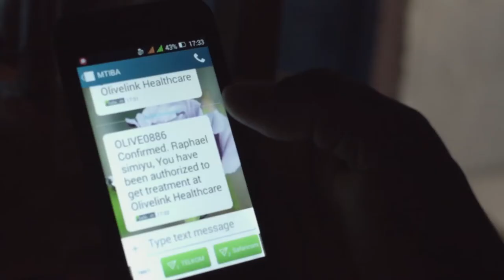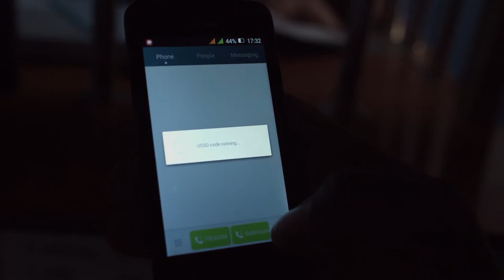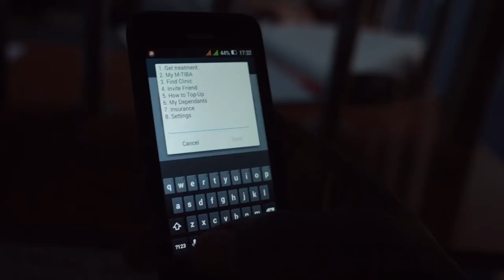ICT4SDG: Saving for healthcare on a mobile phone (SDG3)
From Kenya a Special report for ITU NEWS:

Johnstone Simuyu, is a casual worker, living on the bread-line in Kawangware, a slum near Nairobi. Like over a third of the population in Kenya, he often had problems paying for healthcare for himself and his family. That is until he joined M-TIBA, a mobile payment service, which is now helping millions of people across the country to put small sums aside for medical care when they need it most.

Reporters: Trans.Lieu